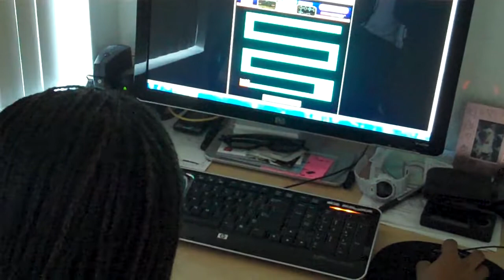SCARY MAZE PRANK